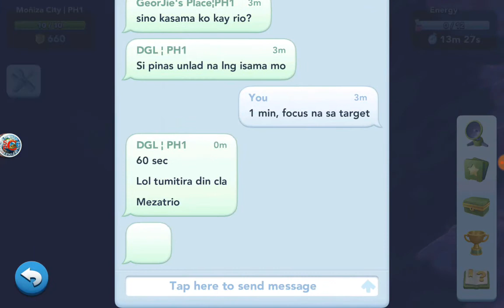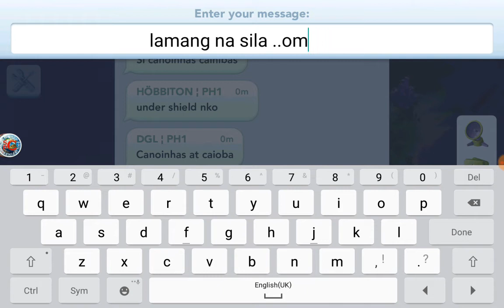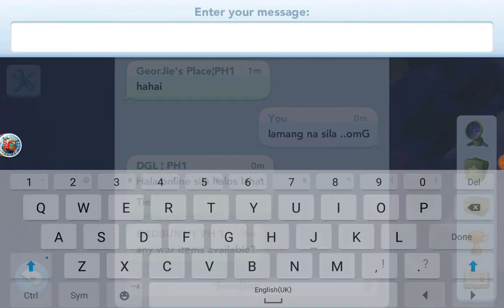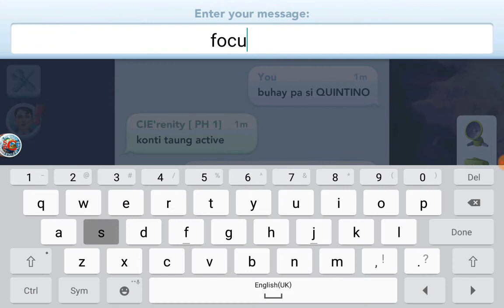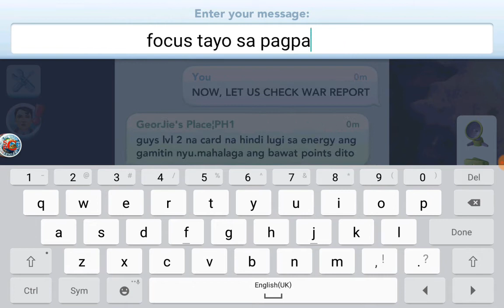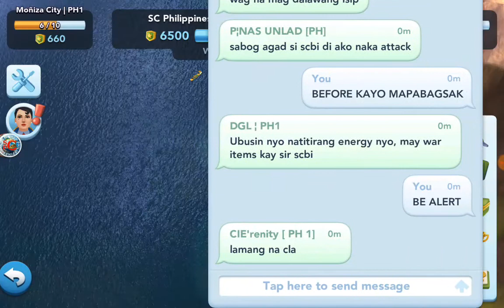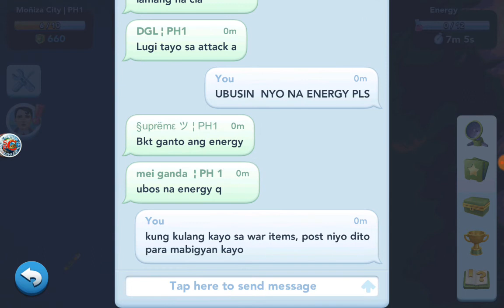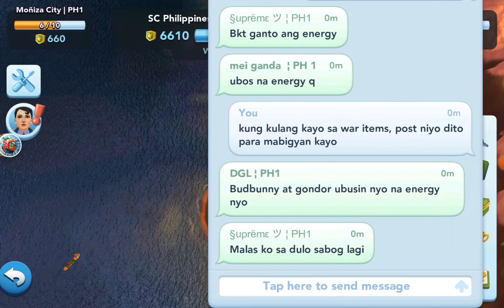SC Philippines Club 1 vs Os Melhores Do Brasil - First Minute Attack